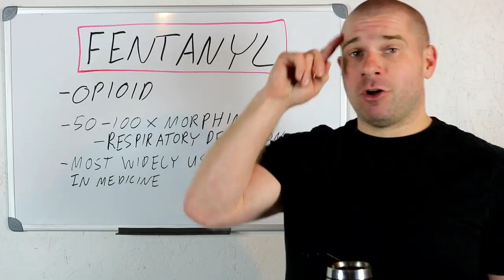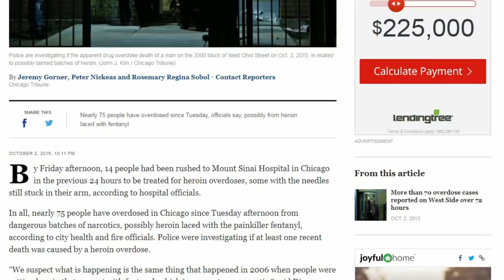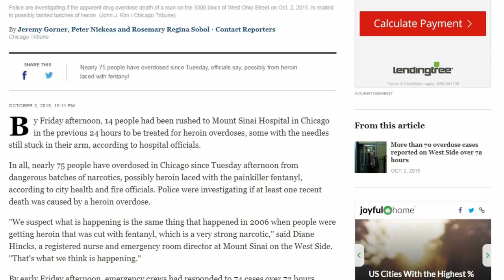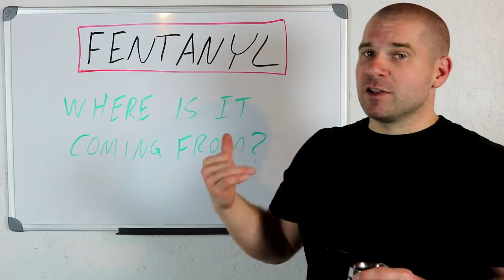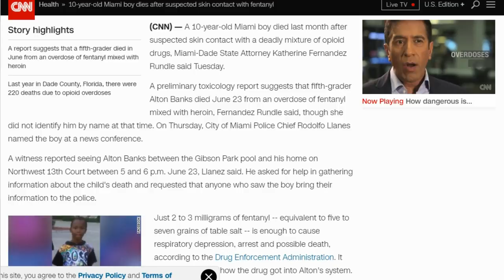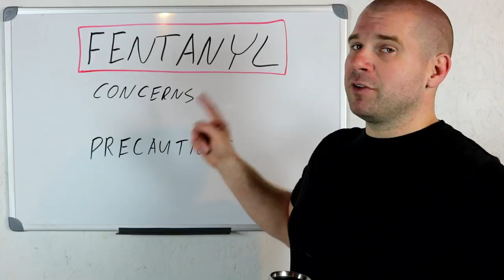Fentanyl: An Officer Safety Concern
What is fentanyl and where does it come from? What are the precautions you should take when handling narcotics?

Join the Shift! and get advanced screenings and a behinds the scenes look at the raw footage we use to make these videos: